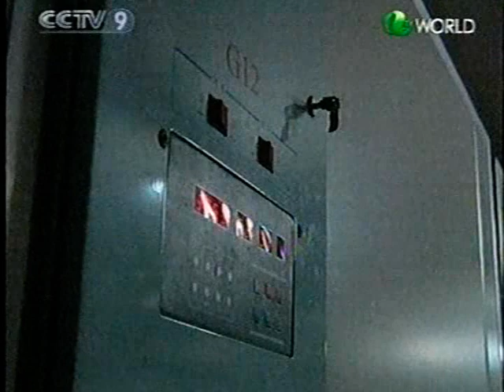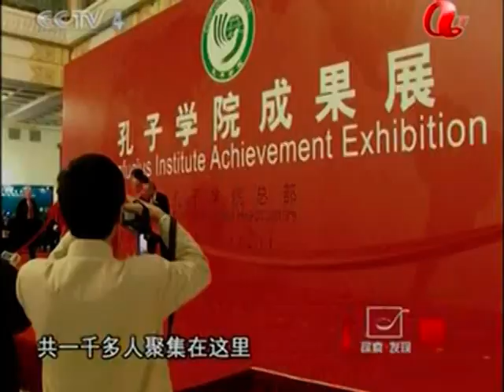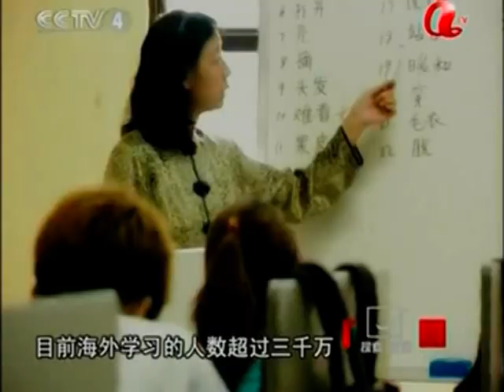中國復興世界第二强大時代 China state TV communist money world power